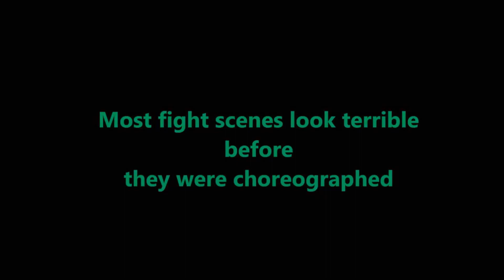B-Roll Behind The Scenes/Deleted Scenes/Bloopers Of Jack Reacher VS Jason Bourne!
Sorry For Spelling Errors at The Beginning.
Credit To Moby For "Extreme Ways (Bourne's Ultimatum)"
And Nancy Nate For "Do The Shuffle"
I'm also excited to announce the sequel coming this spring!

This music is not original. This trailer is only available on Youtube and is not monetized and will not be monetized. Made for a passion project only. Please DM if you have any concerns :)